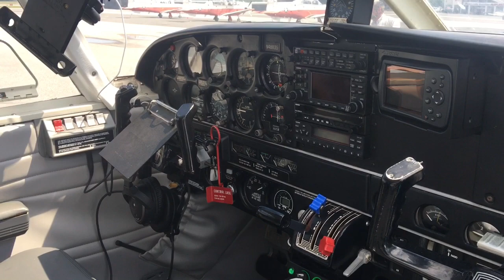1971 Piper PA-32-260 Cherokee Six N4883S (Sold)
1971 Piper PA-32-260 "Cherokee Six" (N4883S) for sale by USA Aircraft Brokers, Gulfcoast Office.